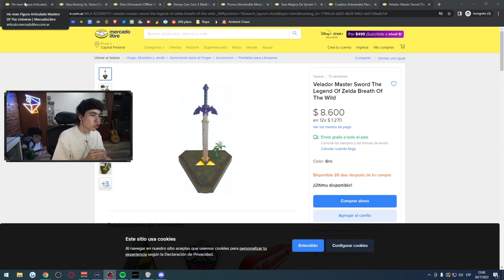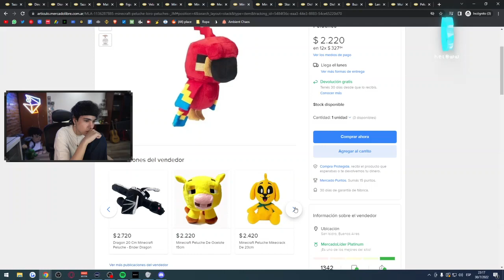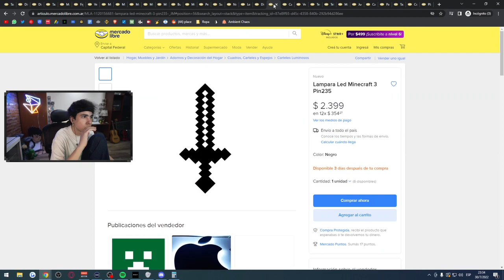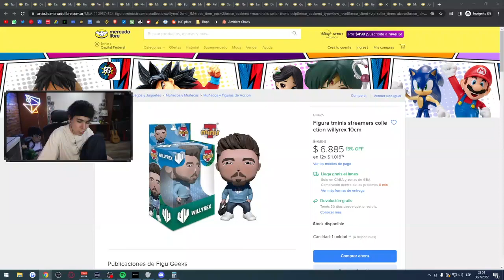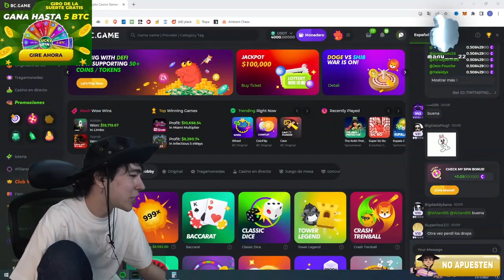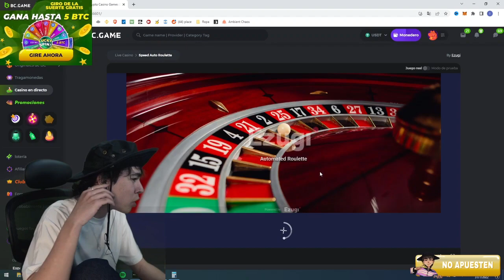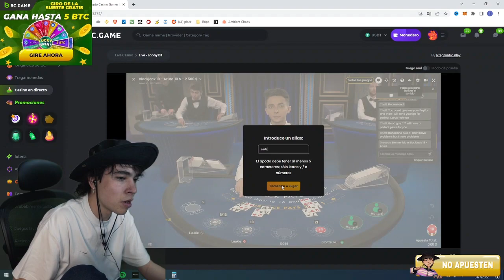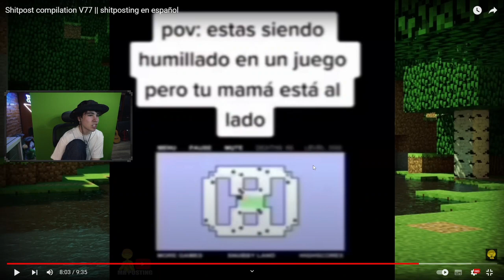(Directo de Spreen)En el Dedsafio Dia 9 (Parte 2/2)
wenas gente como anda yo re piola y nada solo queria decir hola xd y recuerden que esto fue grabado en el canal de Twitch de Spreen aqui te dejo sus canales papu 🤑🤙
Canal de Twitch de Spreen
Canal principal de YouTube de Spreen